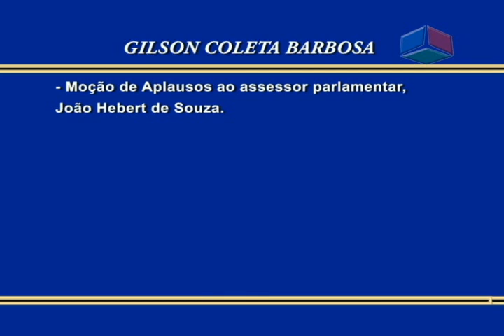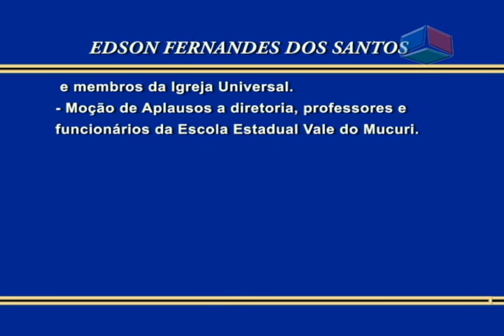Reunião Câmara de vereadores de Nanuque 25_11_19